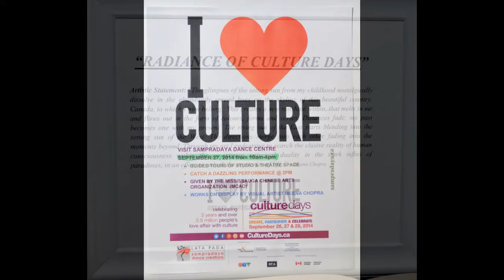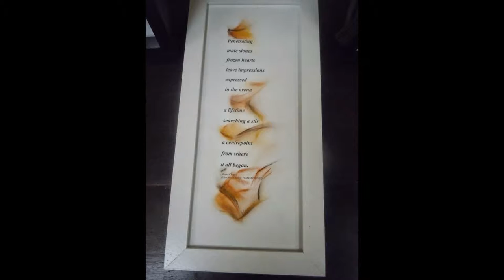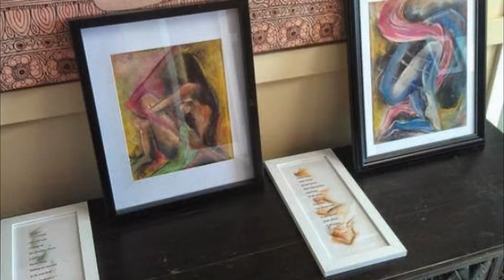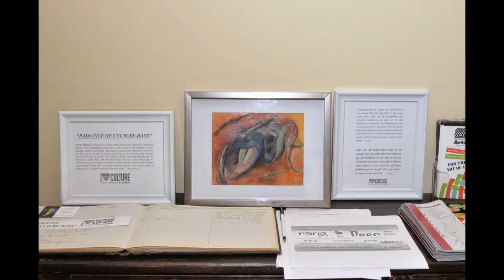During "Radiance of Culture Days" Art and Poetry Show by Meena Chopra